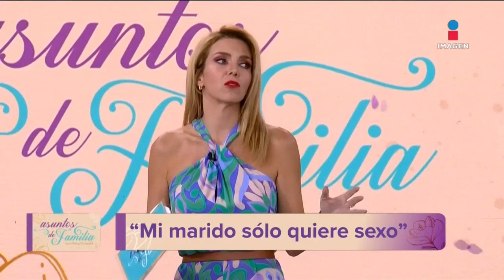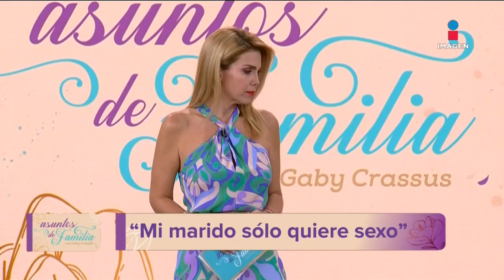¡Mi vecina quiere arruinar mi matrimonio! | Asuntos de familia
‘Mi vecina solo quiere arruinar matrimonios y destrozar familias’ Martín revela que María rompió su matrimonio y busca destruis el de Emma y Carlos

No te pierdas AsuntosDeFamilia con GabyCrassus de lunes a viernes a las 6:30 pm por Imagen Televisión